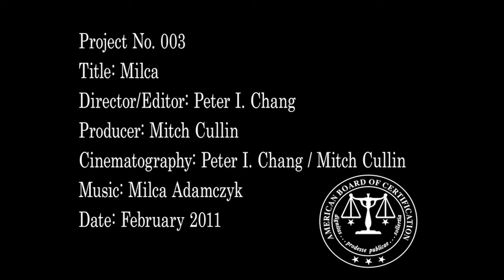Milca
Directed & Edited by Peter I. Chang
Produced by Mitch Cullin
Cinematography by Mitch Cullin/Peter I. Chang
Starring Milca Adamczyk